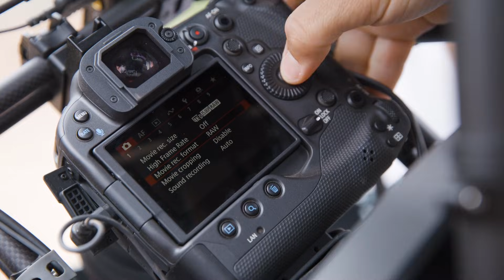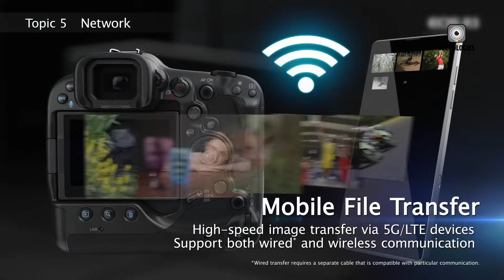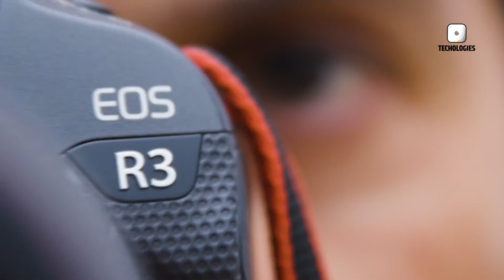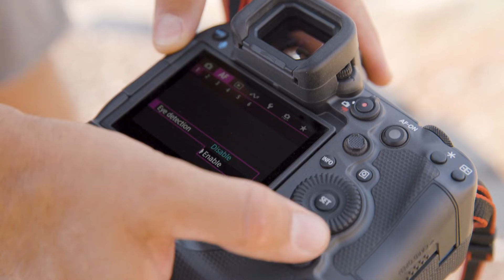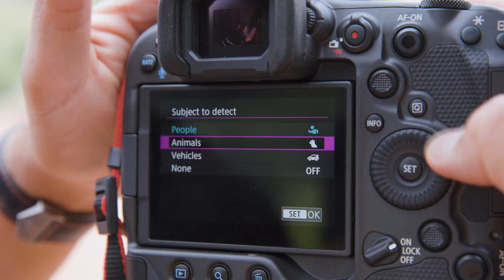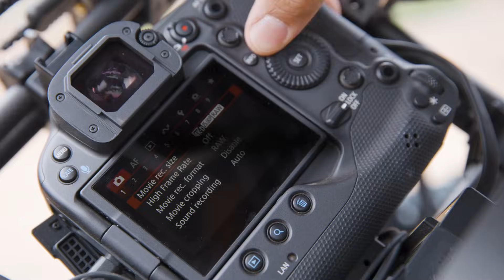5 Game-Changing Features of Canon EOS R3 Mark II You Need to Know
The Canon EOS R3 Mark II is quickly becoming one of the most anticipated professional cameras in the market. In this discussion, we explore the Canon EOS R3 Mark II’s expected features, including its sensor design, next-level autofocus, and suitability for real-world sports photography. We also examine how it compares to the original EOS R3, the Canon R1, and Sony’s A9 III, giving a clear picture of its place in the high-end camera lineup. For photographers covering sports, wildlife, or photojournalism, understanding the Canon EOS R3 Mark II is essential before making any investment decisions.